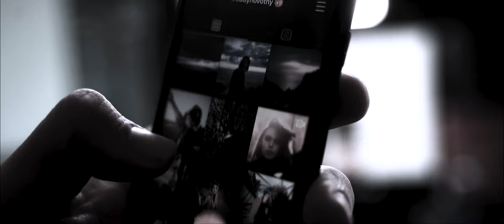ADEK WWA - BAD 2 Poprawiona wersja (PRODUKCJA KUSY MEDIA GROUP)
Słowa i wykonanie        - ADEK WWA
Zdjęcia                            - SEBA WWV                  (Sebastian Misztal)
Zdjęcia                            - Pexel
Montaż, colorgrading   - KUSY MEDIA GROUP (Mariusz Kusy)

Publishing: Kusy Media Group & Wandal Label